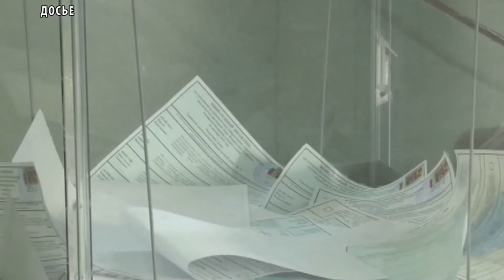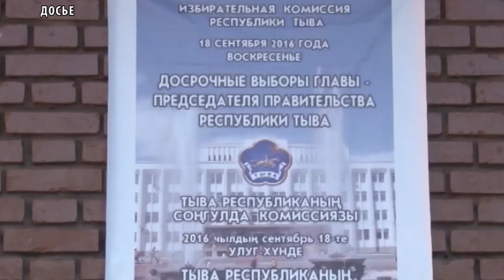Досрочное голосование МЧС